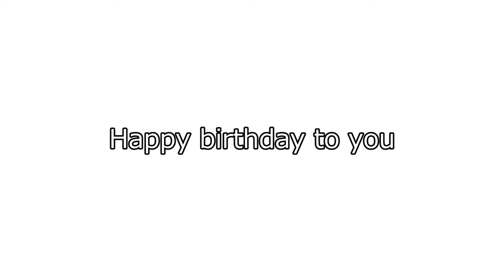カッコいいギター教室[Happy birthday Michael Blackstock]